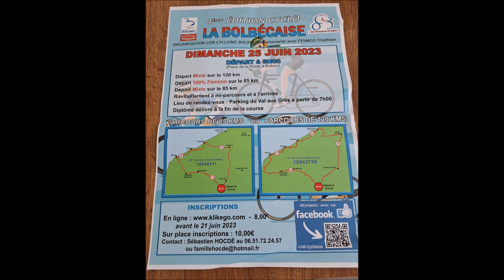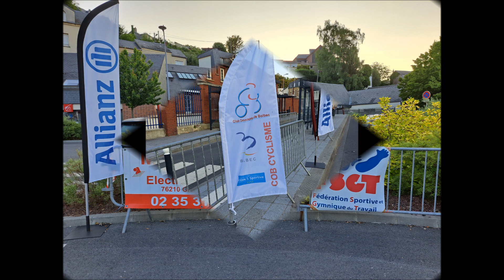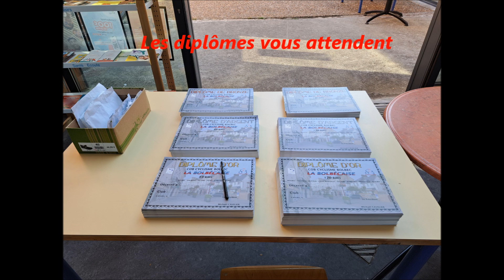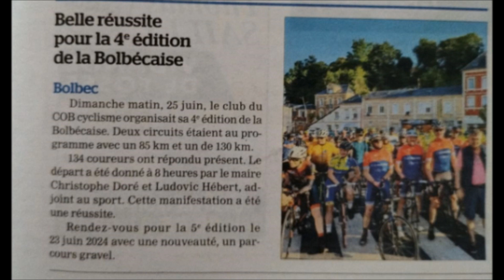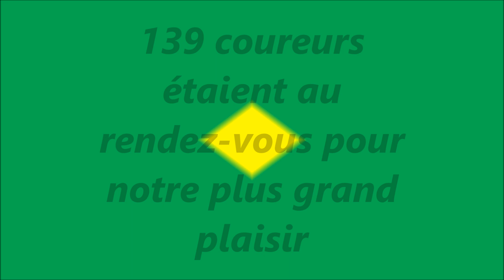La Bolbécaise 2023